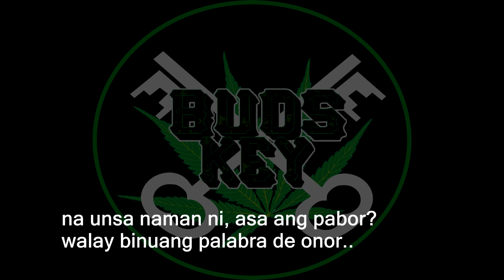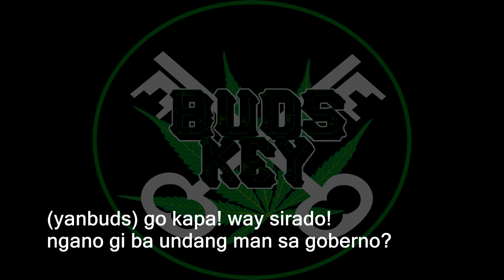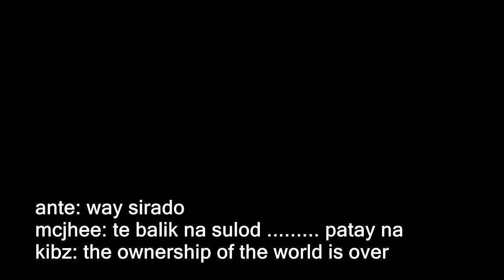BUDSKEY - GO KAPA WAY SIRADO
ARTISTS
GROUP : BUDSKEY
MALAOS
FLOW J
YANBUDS
RAYT
MCJHEE

RECORDED AND EDITED AT MALAOS RECORDS